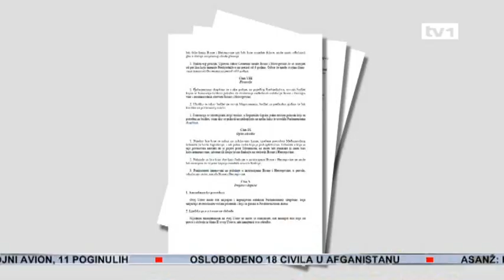Poslanici neodlučni o smanjenju visokih funkionerskih plaća - Dnevnik TV1 22.06.2012